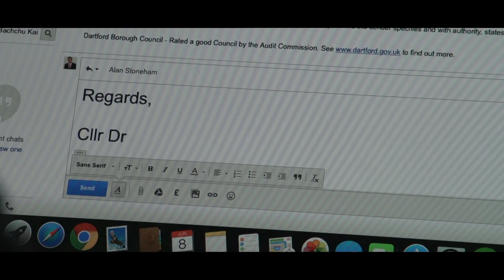Safal nepali trailer